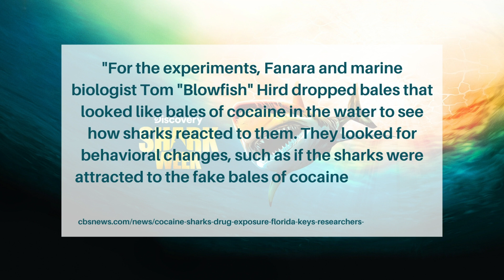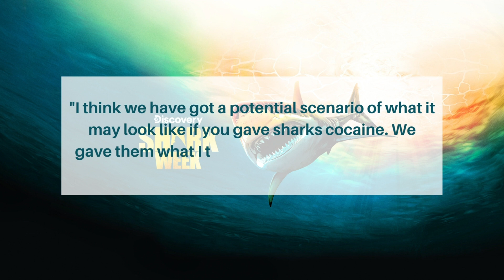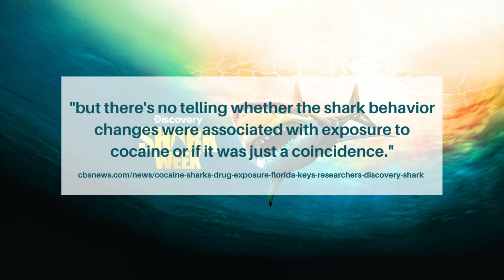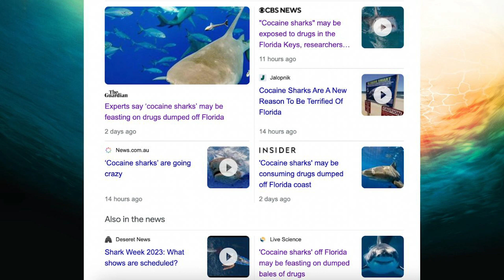Marine biologist reacts to Shark Week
This year for Discovery Shark Week there is one story on everyones lips - 'cocaine sharks'. But it's basically a sensationalist headline with no real evidence or science to back it up. Why they put stories out like this, when there is some really amazing science being done on some really amazing sharks, is beyond me. Very disappointed.